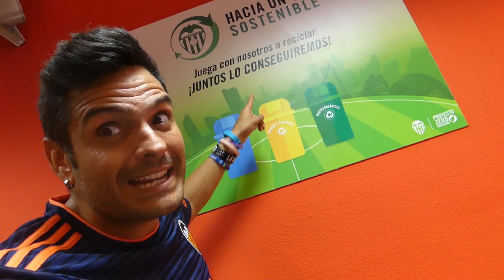RAÚL ANTÓN TIENE UN MENSAJE PARA LA AFICIÓN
Mestalla es tu casa...¡cuídala!